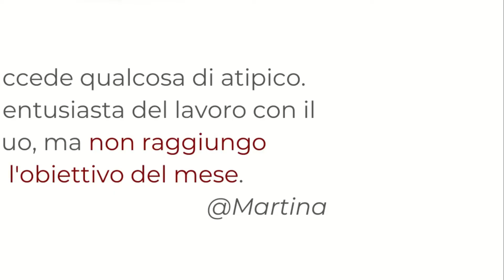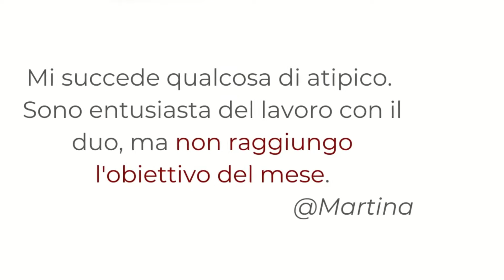Perché Non Raggiungo MAI L'Obiettivo Del Mese Con I Tarocchi?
I problemi possono essere tanti.
Quando fornisco queste risposte parto dall’assioma che tutte le altre direttive di Tarot Il Calendario vengano rispettate.
Quindi, se così fosse, il problema è la natura dell'obiettivo: il lavoro deve essere su di sé.
Un investimento, un'asta, una partecipazione agli utili prevedono molte variabili, compresi altri esseri umani.
Ci deve essere infatti colui che vince e colui che perde.
Ma questo significa prevaricare le intenzioni di un altro.
E se tutti - in quella sala - utilizzassero il Calendario?
Ecco, bisogna risalire alla sorgente del proprio volere.
Perché andare in profitto grazie alle aste sugli immobili?
Cosa si cerca ancora prima di questo? Il profitto fine a se stesso?
Oppure la soddisfazione data dalla vincita all'asta e quindi avere una sorta di scarica di eccitazione in tal senso?
Se non raggiungi MAI l’obiettivo il problema potrebbe essere proprio l’OBIETTIVO e non il modo con cui vorresti tagliare il traguardo.
Bisogna continuare a scavare fino a raggiungere la vera essenza di ciò che vuoi (che poi è sempre ciò che sei).

Un abbraccio,
Francesco 🔥

▪◼⬛ SOCIAL ⬛◼▪